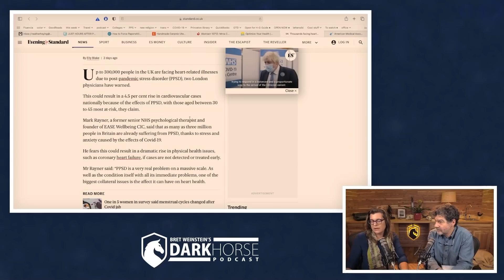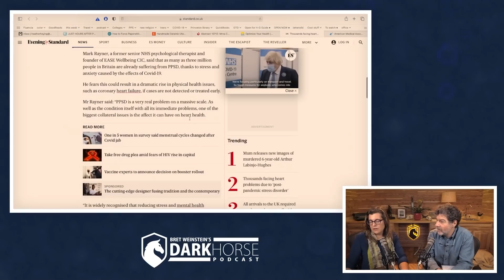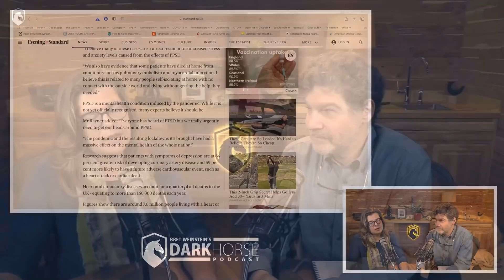Post-Pandemic-Stress-Disorder (PPSD) may cause major heart problems (from Livestream #107)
References:
The Evening Standard, 12-2-21: “Up to 300,000 people facing heart-related illnesses due to post-pandemic stress disorder, warn physicians”